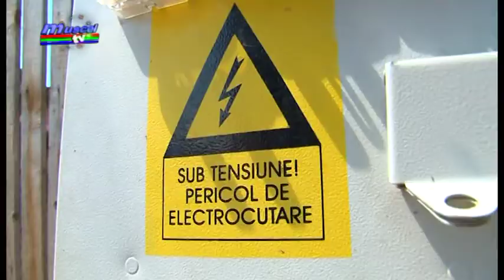jurnal musceltv 19 10 2017 fara curent electric la campulung liviu tiroiu razvan grigore